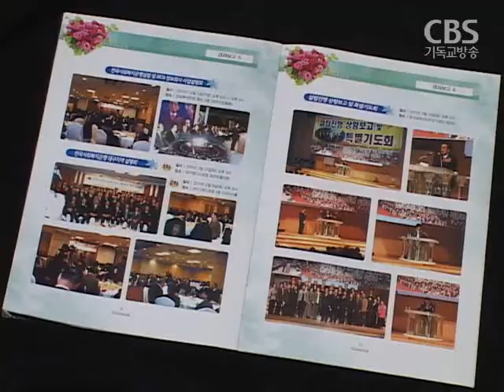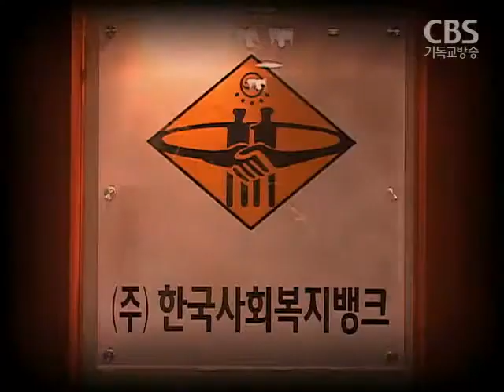한국교회 결산 8- 기독교은행 강 목사 구속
[ 앵커 멘트 ]

올 한해 한국교회 주요 이슈를 돌아보는 연말결산, 여덟번째 순섭니다.

올 상반기 기독교은행 설립 추진이사회적으로도 이슈가 됐었는데요...결국 한국교회를 상대로 한 사기행각으로 밝혀지면서해당 목사가 구속되는 일이 있었습니다.

고석표 기자가 보도합니다.

지난 해 11월 1일 장충체육관.

6천여명이 참석한 가운데 한국사회복지뱅크 설립 발기인대회가 열렸습니다.

행사 주최측은 은행을 설립해 미자립 교회에 개척자금을 지원하고 형편이 어려운 목회자와 서민들에게 싼 이자로 대출해 주겠다고 밝혔습니다.

"(은행을) 잘 만들어서 하나님 앞에 영광을 돌리고 그래서 우리나라가 복된 나라로 성장발전하기를 원합니다."

주최측은 이날 천여 명이 출자의향서를 제출했고이를 기반으로 모두 1조 5천억 원 규모의 은행 설립 자본금을 마련하겠다고 밝혔습니다.

주초측은 또 전국을 돌며 교회를 상대로 투자 유치 설명회를 열어근거 없는 투자 유치 계획을 남발하기도 했습니다.

이 같은 말을 믿고 투자한 목회자들과 개인들의 피해가 속출했습니다.

"액면가 5백원인 주식을 2천 5백원에 1억원어치 샀다. 5천 이상 팔린 거라고 했다. 만원 이상의 가치가 있을 것이라고 허위 거짓말을 했다."

그러나 기독교은행 설립은애초부터 불가능한 일이었습니다.

은행을 설립하겠다고 나선 강보영 목사는 결국 목회자와 교인 등 수백명으로부터 23억 8천여만원을 받아 가로챈 혐의로 지난 8월 구속됐습니다.

"양심적으로 똑바로 한다고 누가 보장하냐 이번에 금융사고 같은 것도 많이 나오는데 이런 사고가 난다면 한국교회 선교가 막히는 것 아니냐 염려하지 않을 수 없다."

"공신력 있는 신문에 광고가 나고 엄신형 목사가 설교를 하니까 사람들이 몰린 측면이 있다교계 지도자들이 그렇게 함부로 이름을 내는 것 자체가 문제다"

강보영 목사 사기 구속 사건은 한국교회 주변에 대한 관리 감독과 감시가 얼마나 중요한 지 잘 보여준 사건이었습니다.

CBS뉴스 고석푭니다.